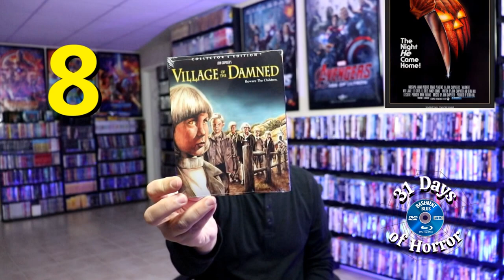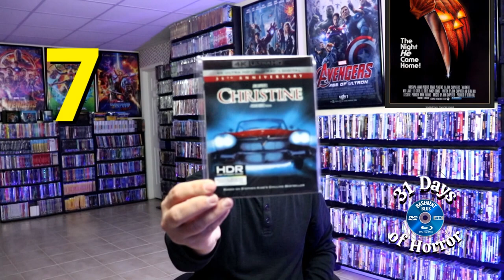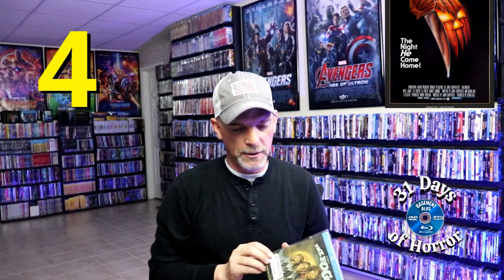31 Days of Horror REWIND | Day 18 - Top 10 John Carpenter Films in My Collection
This is a video that I uploaded during the 31 Days of Horror back in 2021:  Watch and see what the Top 10 John Carpenter films are that I have in my collection!  What are some of your favorites?